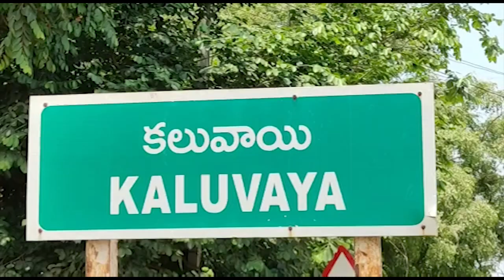అన్నపై తమ్ముడు కత్తితో దాడి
బంగారు చైన్ ఇవ్వలేదని గొడవ